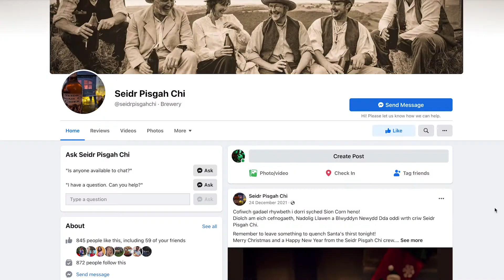Seidr Pisgah Chi 🍏🍎 Cider production in mid Wales - Cynhyrchu seidr yng nghanolbarth Cymru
“We are the cider-makers!”  Seidr Pisgah Chi given a head start, thanks to support from Agrisgôp

For a small group of entrepreneurial farmers who live near Pisgah, a tiny village in North Ceredigion, the sight of thousands of unpicked or windfall apples in local gardens at the end of every summer presented the perfect opportunity to set up a new self-financing eco-friendly business.

The group organised its first major collection of apples in late summer 2020, which they then pressed into 1,000 bottles of ‘Seidr Pisgah Chi’, a traditional dry cider that completely sold out within just two weeks last year. Last summer’s apples were picked in September, and are now fermenting in 30-litre barrels, in readiness for bottling this spring, and more apple trees and orchards have been planted, ready for the coming summer’s crop.

“Excitingly, this is a business ripe for further growth and development,” says Elen Pencwm, who supported the budding entrepreneurs through her role as a Farming Connect Agrisgôp leader.

In early 2019, two farming brothers, Sion and Rhodri Davies, had begun to sound out some of their farming friends and neighbours about finding a new common interest, or setting up a new venture. The group of five would often meet up in the local pub, and the conversation would inevitably turn to what they could do. They all wanted to put their energies into a project that would excite and challenge them – something that would enable each of them to play to their own strengths, yet provide the opportunity to learn new skills, too.

“We originally thought that just enjoying the experience of working together with a common aim would be sufficient reward, but thanks to Agrisgôp, considerable support from Aberystwyth University and an expanding number of loyal customers, we can all see the potential for growth, which in itself is spurring us on,” says group member Dilwyn Williams – who, when he’s not tending to the sheep on his local smallholding, is a bookbinder with the National Library of Wales.

Elen knew most of the group members already, and as they were all registered with Farming Connect, she offered to set them up in a new Agrisgôp group in the summer of June 2019.

Thanks to Elen, they had their ‘Pisgah Seidr Chi’ social media channels up and running ready to capitalise on the Christmas trade, and a professional photograph of the ‘famous five’, decked out in ‘turn of the century’ farm attire on the labels, touched a chord with delighted buyers.

“Ni’n cynhyrchu seidr nawr!”  Seidr Pisgah Chi yn cael dechrau da, diolch i gymorth gan Agrisgôp

I griw bach o ffermwyr entrepreneuraidd sy’n byw ger Pisgah, pentref bach yng Ngogledd Ceredigion, roedd gweld miloedd o afalau heb eu casglu neu wedi cwympo mewn gerddi lleol ar ddiwedd bob haf yn gyfle perffaith i sefydlu busnes ecogyfeillgar newydd sy’n ariannu ei hun.

Aeth y criw ati i gasglu afalau am y tro cyntaf ar ddiwedd haf 2020, cyn eu gwasgu i gynhyrchu 1,000 o boteli ‘Seidr Pisgah Chi’, seidr sych traddodiadol a oedd wedi gwerthu i gyd cyn pen pythefnos y llynedd. Cafodd afalau’r haf diwethaf eu casglu ym mis Medi'r llynedd, ac maent bellach yn eplesu mewn casgenni 30-litr, yn barod i gael eu poteli yn y gwanwyn, ac mae mwy o goed afalau a pherllannoedd wedi’u plannu, yn barod ar gyfer cnwd yr haf.

“Mae’n gyffrous iawn, gan fod hwn yn fusnes sy’n barod i ddatblygu a thyfu ymhellach,” dywedodd Elen Pencwm, a gefnogodd y darpar-entrepreneuriaid yn rhinwedd ei swydd fel arweinydd Agrisgôp Cyswllt Ffermio.

Ar ddechrau 2019, roedd Siôn a Rhodri Davies, dau frawd sy’n ffermio, wedi dechrau sgwrsio gyda’u ffrindiau a’u cymdogion i weld a oedd ganddynt ddiddordeb mewn sefydlu menter newydd. Byddai’r criw o bump yn aml yn cyfarfod yn y dafarn leol, a byddai’r sgwrs bob amser yn troi at drafod syniadau ar gyfer menter o’r fath.

Roedden nhw eisiau rhoi eu holl egni i brosiect a fyddai’n eu cyffroi a’u herio – rhywbeth a fyddai’n galluogi pob un ohonynt i wneud y mwyaf o’u cryfderau, ond a fyddai’n rhoi cyfle i ddysgu sgiliau newydd, hefyd.

“Yn wreiddiol, roedden ni’n credu y byddai’n ddigon i ni fwynhau’r profiad o weithio gyda’n gilydd at nod cyffredin, ond diolch i Agrisgôp, cefnogaeth sylweddol gan Brifysgol Aberystwyth a chwsmeriaid ffyddlon sy’n cynyddu o hyd, gallwn weld potensial i dyfu, ac mae hyn yn ein sbarduno i ddal ati,” meddai Dilwyn Williams, aelod o’r grŵp sy’n rhannu ei amser rhwng gofalu am y defaid ar ei dyddyn bach a’i swydd arbenigol fel rhwymwr llyfrau yn Llyfrgell Genedlaethol Cymru.

Roedd Elen yn adnabod y rhan fwyaf o’r grŵp yn barod, a gan eu bod nhw wedi cofrestru gyda Cyswllt Ffermio, cynigiodd sefydlu grŵp Agrisgôp newydd ar eu cyfer yn ystod mis Mehefin 2019.

Diolch i Elen, roedd sianeli ‘Pisgah Seidr Chi’ yn barod ar y cyfryngau cymdeithasol ar gyfer y farchnad Nadolig, a chyda llun proffesiynol o’r ‘pump’ yn gwisgo dillad fferm o droad y ganrif yn addurno’r labeli, roedd y prynwyr wrth eu bodd.